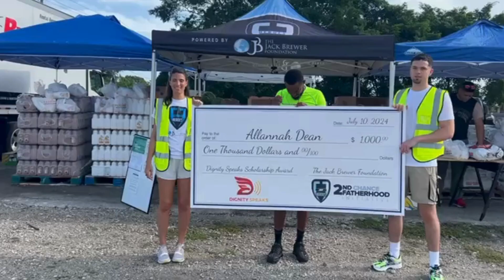Announcing the Dignity Speaks Scholarship Presented by Cortney Brewer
We are thrilled to announce the Dignity Speaks Scholarship, presented by Cortney Brewer! This scholarship aims to empower and support students who exemplify dignity, resilience, and leadership in their communities. Watch this video to learn more about the scholarship details, eligibility criteria, and how you can apply. Don't miss this opportunity to make a difference in your educational journey.